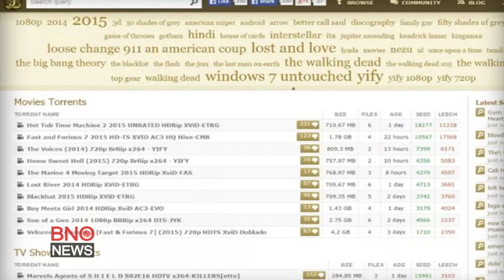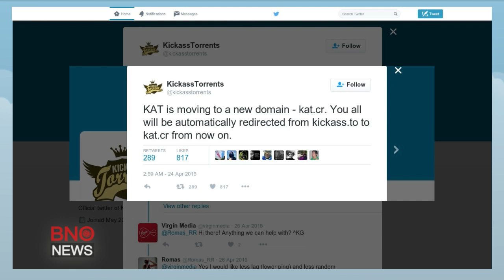Kickass Torrents owner arrested in Poland on U.S. charges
Artem Vaulin, the alleged Ukrainian owner of file-sharing website KickassTorrents (KAT), has been arrested by Polish police on U.S. charges of criminal copyright infringement and conspiracy to commit money laundering, prosecutors say. James Valles reporting (BNO News)